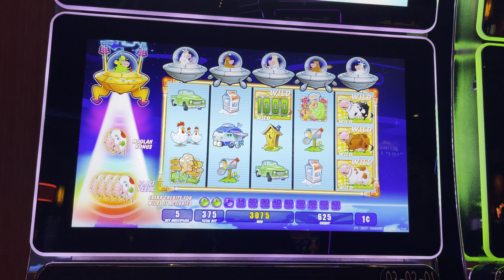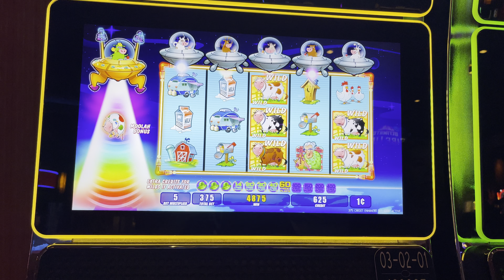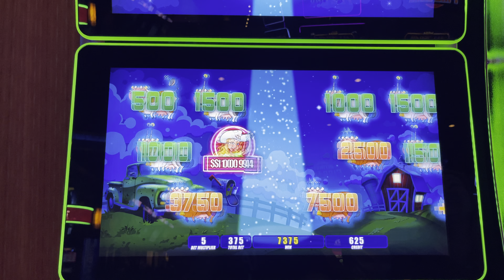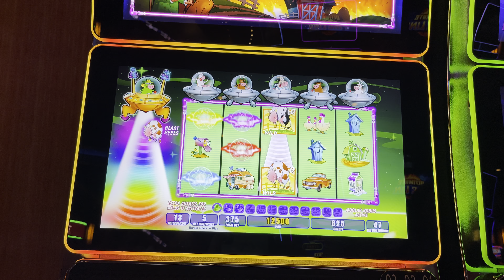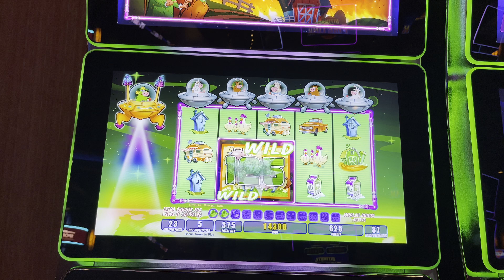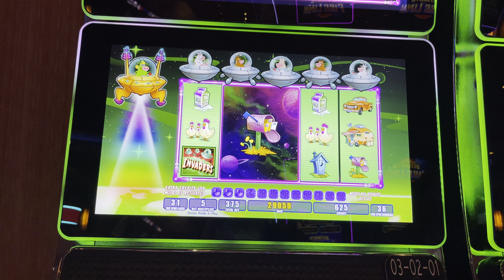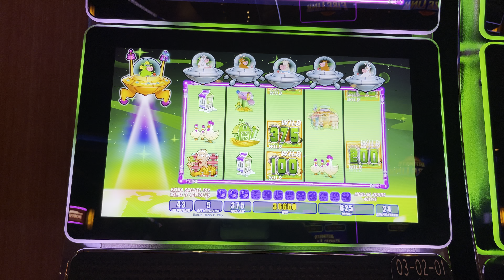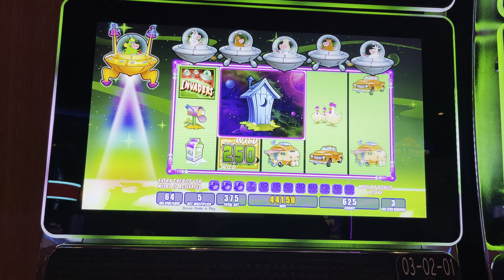I FINALLY CAUGHT THE MYTHICAL UNICOW AT FOUR WINDS!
©All uploads are my intellectual property.  You do not have permission to re-use, download or re-upload any part of them without my written consent.